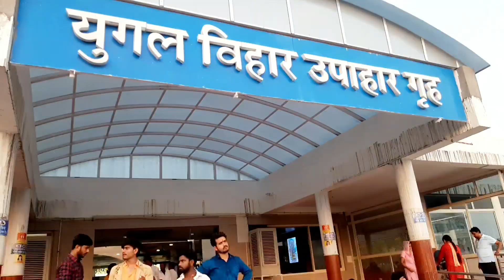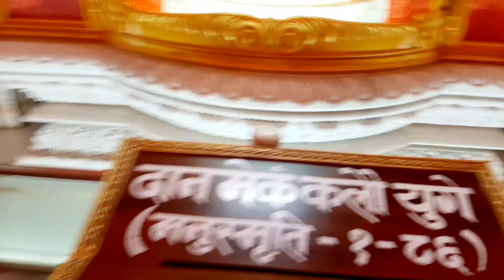prem mandir vrindavan vlog 2023 || prem mandir vrindavan video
Hi I Am MONIKA SINGH